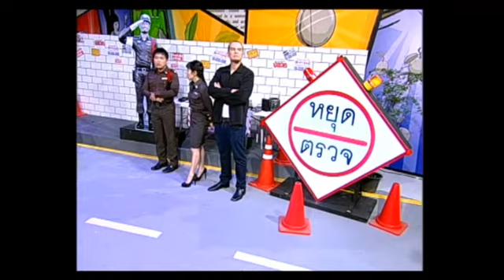JSLGM - Chris Delivery (Speak Out - Drunk Drivers : Jojo Mioxy) 12-7-56 Part1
พบกับเรื่องราวความสนุกสนานของหนุ่มทะเล้นลูกครึ่งอิตาลี่จอมซน "โจโจ้ ไมอ๊อกชิ" ที่จะมารับบทเป็น "หนุ่มนักดื่มเจ้าสำราญ" ประกบคู่กับเพื่อนซี้จอมแสบ "ไก่ สมพล" ที่ชวนกันไปแฮงค์เอ้าท์จนได้เรื่อง!